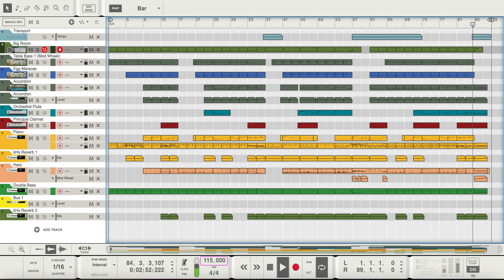Tripudio - ByStarStruck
A little while ago I just randomly decided to make a latin song because I got a new strings plugin and I wanted to test out the double bass. I also wanted to really challenge myself rhythmically and see if I could manage to even make a full tango song. I personally think I pulled it off and I'm really happy with the result! I hope you guys enjoy!

[IMPORTANT]